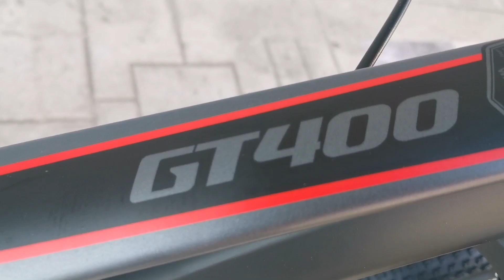AEROIC GT 400 | SPECS AND PRICE | BAGONG MTB NI AEROIC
Latest mtb ng Aeroic  na si aeroic gt 400 sulit kaya sa kanyang presyo?

Aeroic gt 400 29er
Aeroic gt 2021

Hey what's up again sainyo mga kapadyak ako nga pala si ALDWIN at dito ay gumagawa ako ng mga bike related content kaya kung mahilig karin sa pag bibike mag SUBSCRIBE kana at i turn on mo narin ang NOTIFICATION BELL para updated ka sa aking mga bagong video Salamat mga Kapadyak.